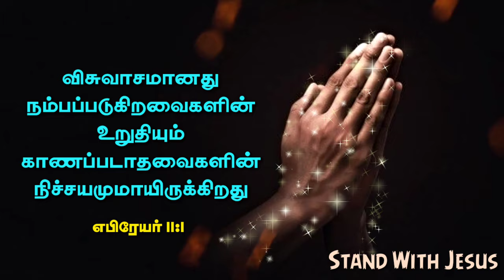Daily Spritual Seeds #107